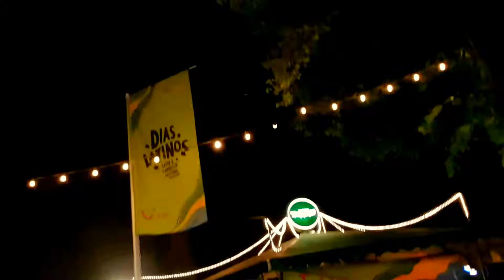Kingston Airlines op Dias Latinos, Groenmarkt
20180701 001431